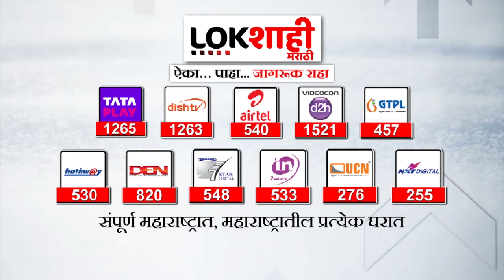Maharashtra Political Crisis : Uddhav Thackeray Group : ठाकरे गटाच्या याचिकेवर 31 जुलैला सुनावणी